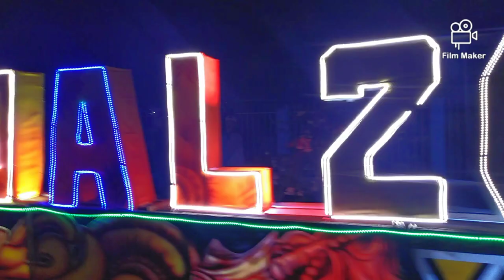Balangay festival (tugtogan sa butuan 2019)